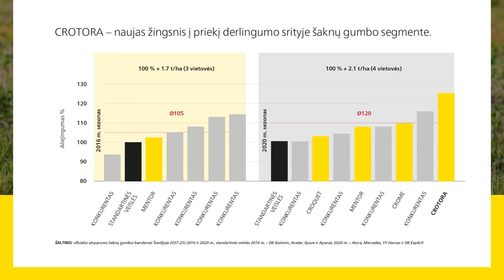CROTORA - naujoji ATORA turinti atsparumą šaknų gumbui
Žieminiai rapsai CROTORA - naujoji ATORA turinti atsparumą šaknų gumbui 🌱 Dėl RAPOOL rapsų selekcijos pažangos ūkininkai turi galimybę gauti didelį rapsų derlių, net jei jų dirvožemis yra užsikrėtęs šaknų gumbu.

‣ Energingas augalo vystymasis rudenį be stiebo išilgėjimo rizikos.
‣ Vidutiniškai ankstyva branda su geru atsparumu išgulimui.
‣ Labai geri derlingumo rezultatai lengvoje dirvoje.